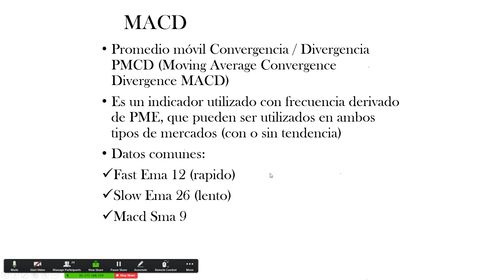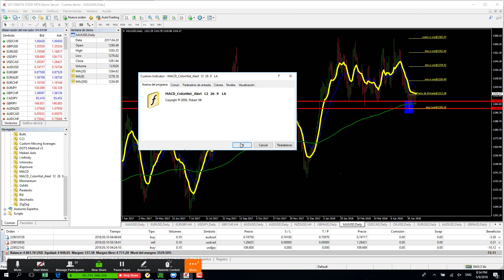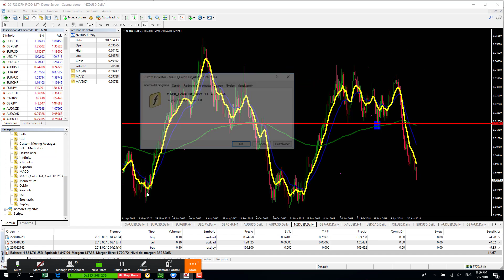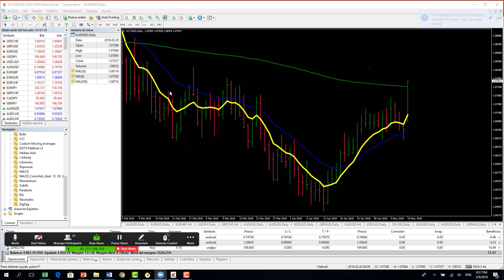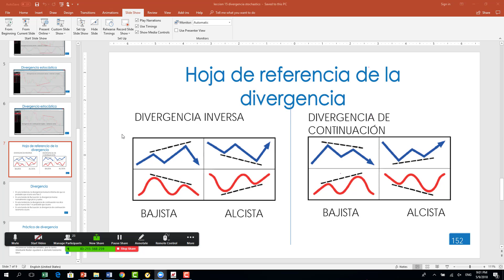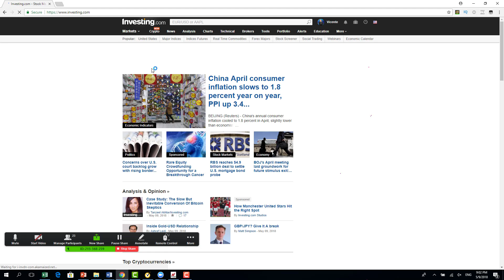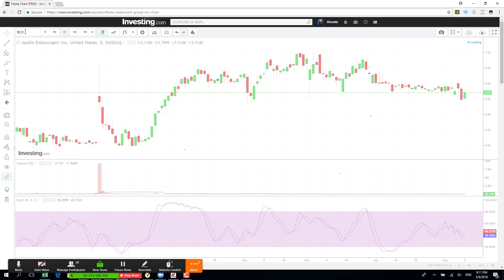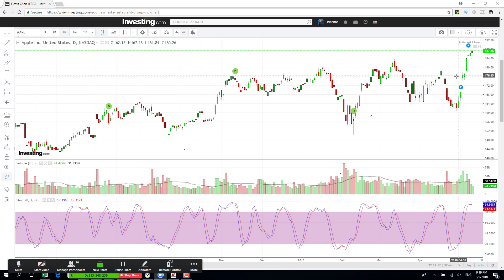Curso de Forex Divergencia MACD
1.- Abrir cuenta real en un broker de forex regulado
2.- Tutorial para manejar el riesgo de tus transacciones.
3.- Determinar cuanto puedes ganar en forex y la cantidad de capital necesario para conseguirlo.
4.- Apertura de cuenta de demostración
5.- Consejos y técnicas para mejorar tus inversiones
6.- Un simulador para hacer inversiones y ganar experiencia aun más rápido en en una cuenta demo
7.- Formas para establecer objetivos en tus inversiones.

Los Pips
Materias Primas
Mercado Accionario.

1. Curso de Inversion
2. forex trading
3. Curso de forex para principiantes.
4. Ver el Curso Forex Completo

5. Aprenda a invertir en Forex

8. Mejor curso de Forex
9. Aprenda Forex
10. Curso de Forex en Miami
11. Curso de Forex en Colombia
12. Forex Curso
13. Curso Para Forex en Espana
14. Curso de Forex en Londres
15. Aprenda Forex
16. Curso de Forex en Mexico